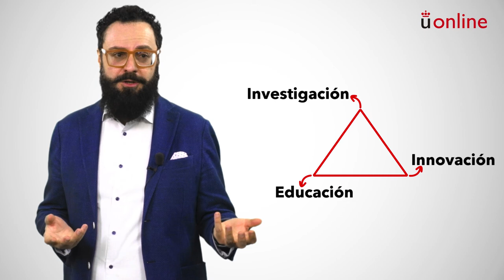Máster en Unión Europea y China. Presentación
Máster en Unión Europea y China - Máster en Unión Europea y China. Presentación